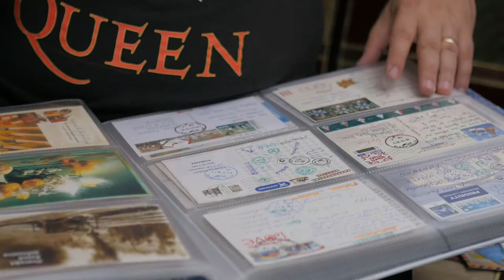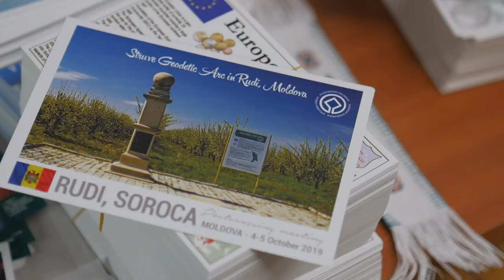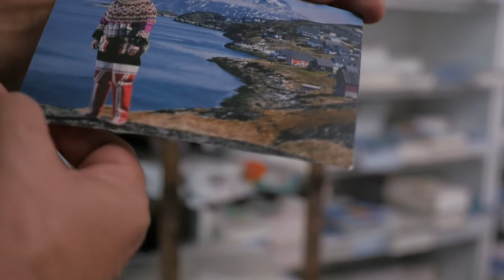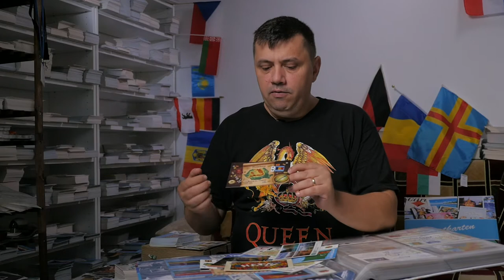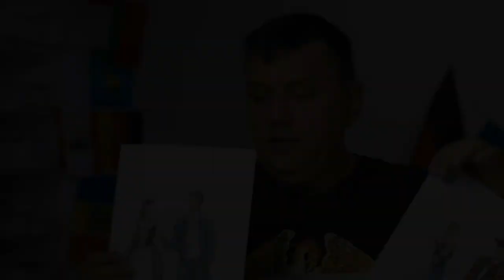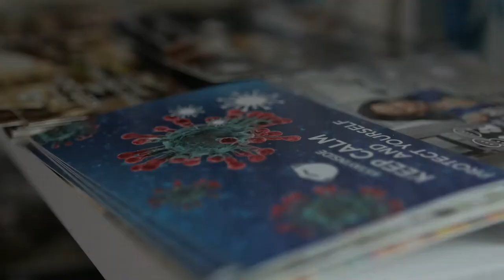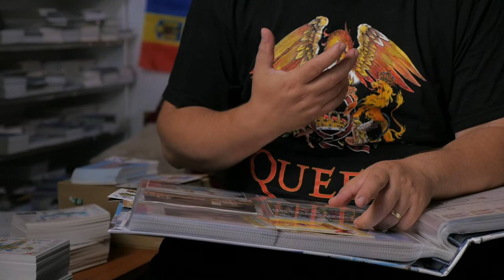Postcardsmarket Mihnea Raducu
Movie about Mihnea and his passion about postcards! When your secret hobby become a business success!